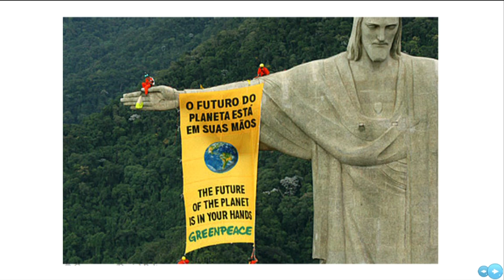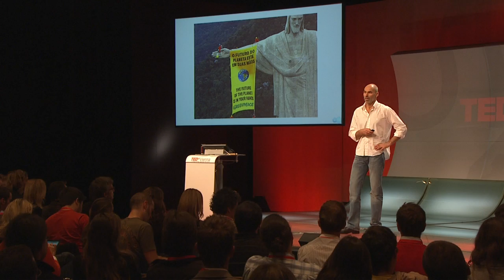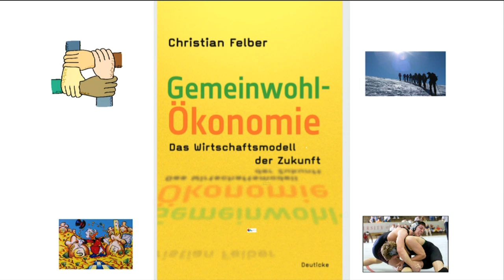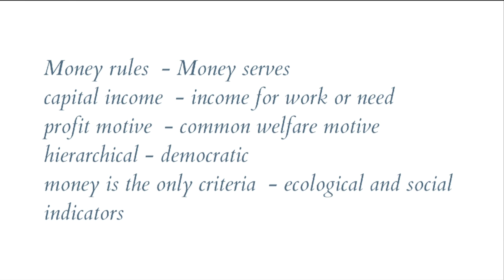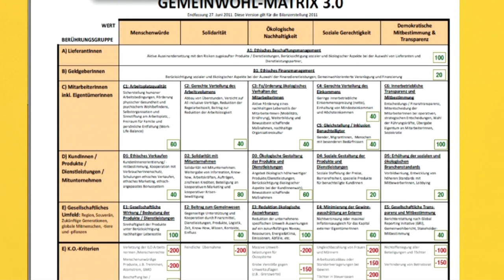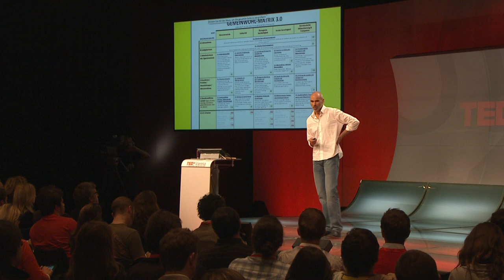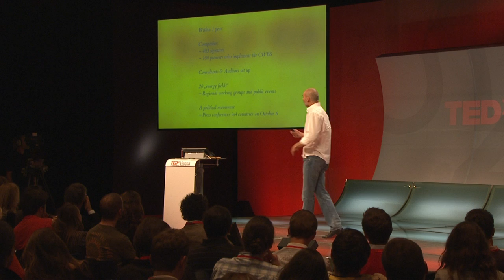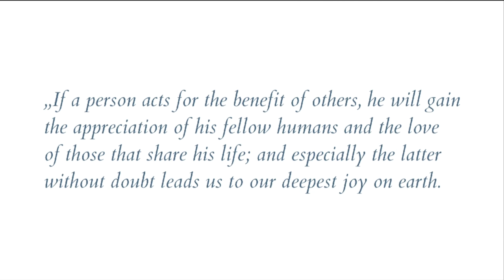TedxVienna - Bernhard Drumel - The Welfare Economy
For over 20 years, Bernhard Drumel has worked in the environmental field. In the last five years, he acted as Global Fundraising and Development Director of Greenpeace, being responsible among others for setting up Greenpeace in Africa. With 'Supporting Change' he is currently helping a wide range of Austrian and international social change initiatives and organizations in strategic advice, campaigning and organizational support. He initiated/participated in two bigger referenda in Austria and presently supports the biggest social change initiative in Austria, the referendum for an educational reform planned in November 2011. Furthermore he is part of the Executive Board of the recently established Organization to advance the Common Welfare Economy.

About TEDx